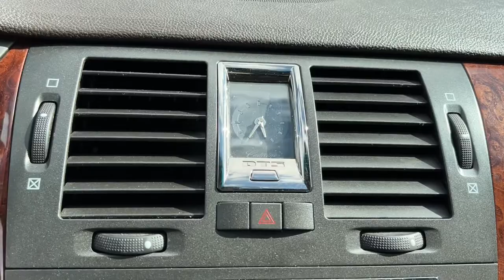2006 Cadillac DTS Miami Shores, Aventura, Miami Beach, Miami Lakes, Miami, FL 103802B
White Lightning Used 2006 Cadillac DTS available in Miami Shores, Florida at Tropical Chevrolet. Servicing the Aventura, Miami Beach, Miami Lakes, Miami, FL area.

Tropical Chevrolet
8880 Biscayne Blvd

2006 Cadillac DTS Base GUARANTEED FINANCE APPROVAL FOR EVERYONE..., TROPICAL CHEVROLET SUPERCENTER. , LOWEST PRICE ON ANY NEW CHEVROLET...GUARANTEED. , BIG SALE GOING ON NOW. , USED CAR SUPERCENTER ON FLAGLER AND 57 AV. Recent Arrival! Priced below KBB Fair Purchase Price!